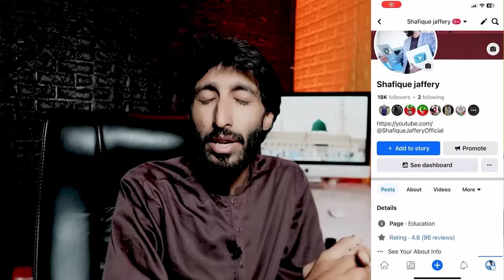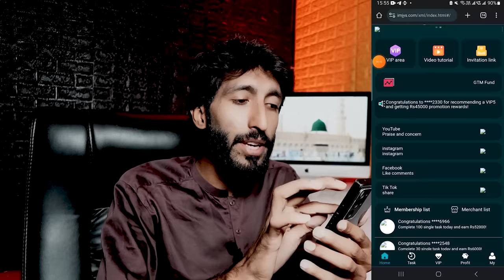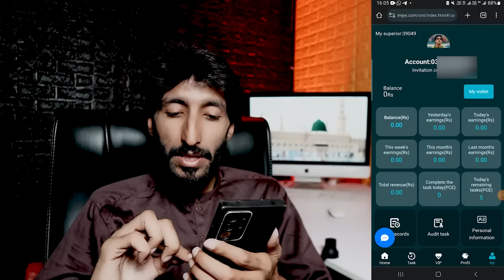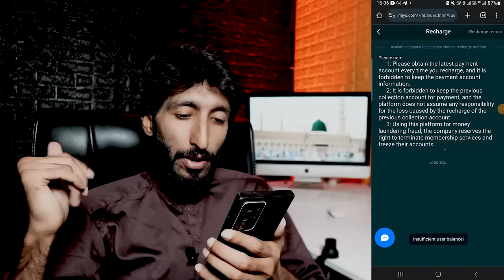GTM Earning App , Online Earning In Pakistan